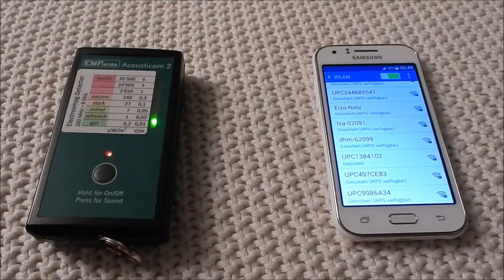Mobilfunkstrahlung eines Handys bei aktiviertem WIFI / WLAN , Handystrahlung, Mikrowellenstrahlung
Der Film zeigt die Mikrowellen-Strahlungsspitzen, die von einem Smartphone mit aktiviertem WLAN/WIFI ausgehen. Diese hohen Peaks kann man auch noch in der übernächsten Wohnung messen. Die periodischen Belastungsspitzen finden auch dann statt, wenn das Smartphone ruhig da liegt. Oftmals befindet es sich die ganze Nacht in der Nähe des Kopfes. Je nach App finden diese Spitzen auch häufiger statt, als es im Film gezeigt wird (App-Aktualisierung)! Manche Menschen bekommen davon Kopfstiche, Kopfschmerzen, Schlafstörungen oder fühlen sich morgens total gerädert und unausgeschlafen. Frühere Handys haben in grossen Abständen Kontakt zur Funkzelle hergestellt, heute findet das im Zeitraum einer Minute mehrmals statt! Mittel- bis langfristig können sich Hirntumore entwickeln: